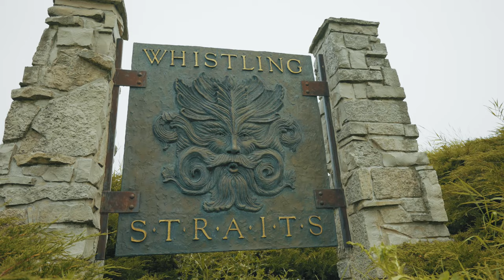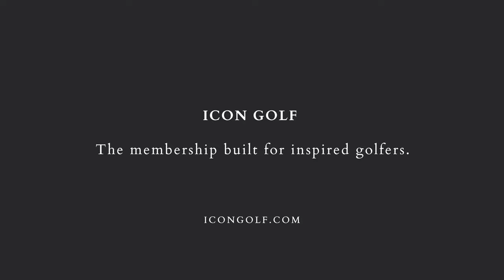Destination Kohler Quest 2021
In August 2021, over 40 members and couples embarked on Icon Golf's first-ever quest to Destination Kohler, truly one of America's "bucket-list" golf resorts. Only weeks before the 2021 Ryder Cup was played at this venue, the Whistling Straights and Blackwolf Run courses were in pristine, championship shape. Rounded out with wellness pursuits, shopping in the Village at Kohler, and some great group dinners, this was a favorite trip of the year!